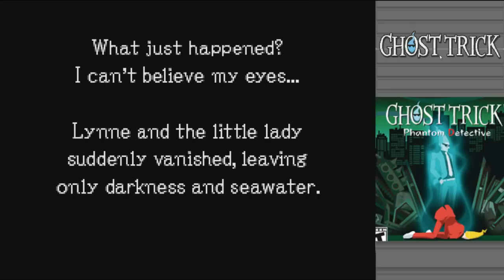Ghost Trick [Phantom Detective] # 16-2 : ก่อนที่น้ำจะท่วมทั้งห้อง!?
เราได้ช่วยชีวิตสองบุคคลสำคัญที่รู้เรื่องของเหตุการณ์เมื่อ 10 ปีก่อน และตัวละครสำคัญก็ได้มารวมตัว และเล็งเป้าหมายสำคัญถัดไปที่สถานที่ ที่ Sissel อีกคนหนึ่งกำลังมุ่งหน้าไป กลุ่มพระเอกตามไปแล้ว และตัวเอกของเราก็รอการติดต่อจากพวกเขา เพื่อเข้าสู่เวทีสุดท้าย!!

สามารถบริจาคเงินผ่าน Paypal เพื่อสนับสนุนผมโดยตรงได้ที่